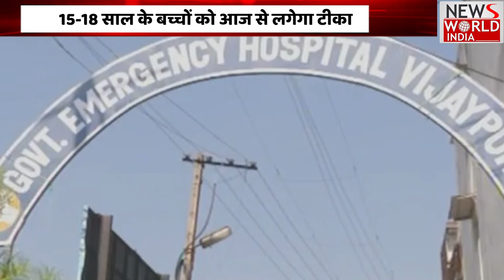News World India Live : Children's Vaccination: आज से 15 से 18 वर्ष के बच्चों का टीकाकरण शुरू